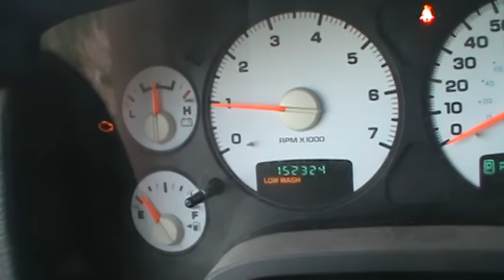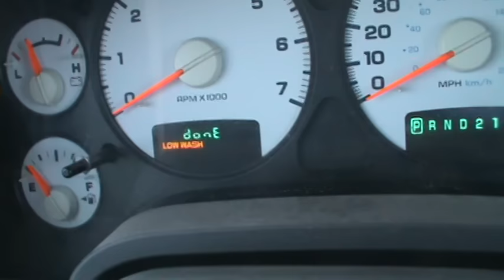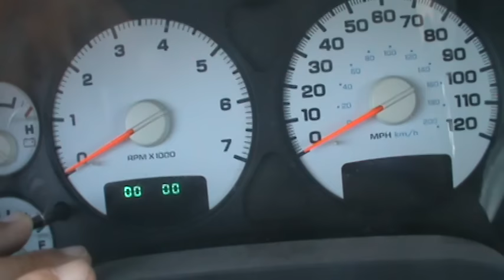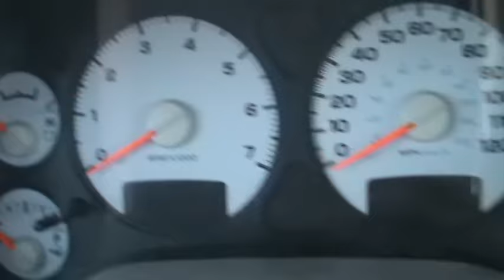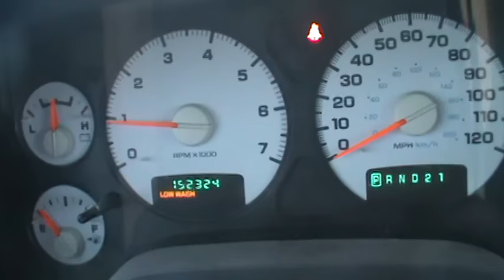2002 Dodge Ram Computer Reset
This is how to reset your computer without buying an OBD II scanner. 2002 Dodge ram